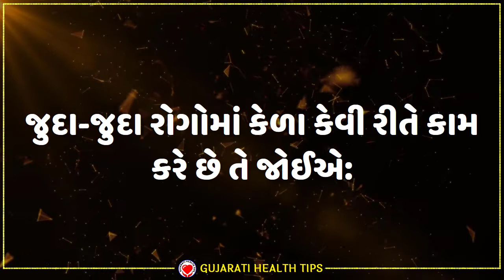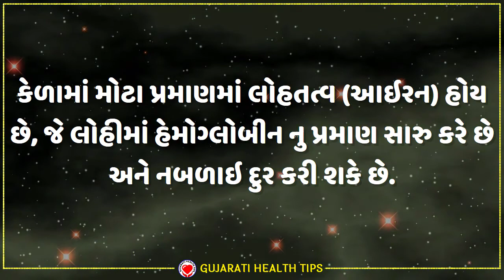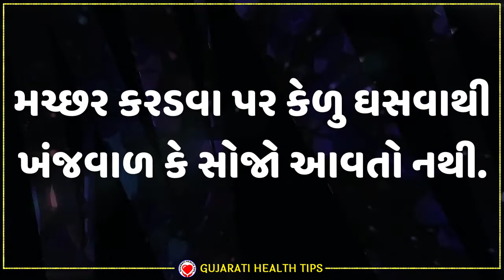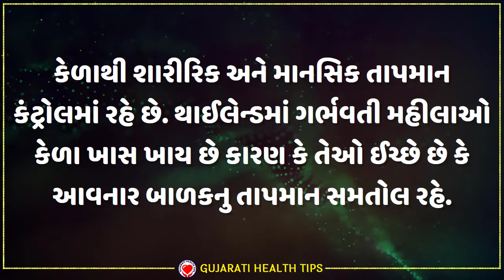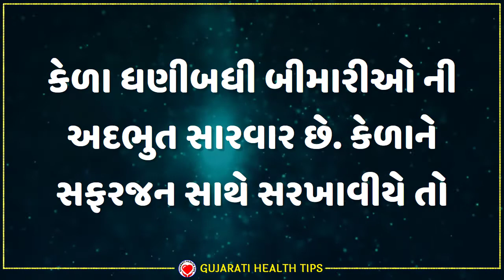કેળા ખાવાના ચમત્કારિક ફાયદાઓ - Benifits of banana- Kela na fayda